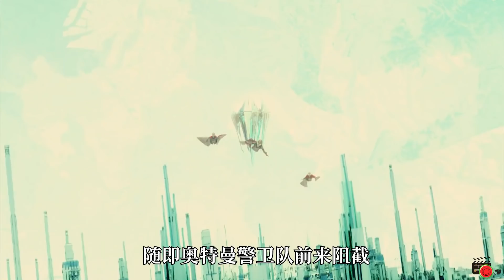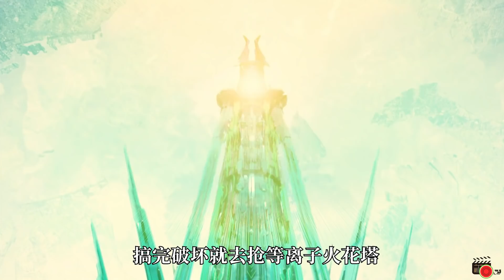唯一能控制怪兽的男孩，连奥特曼也求他帮忙，奥特曼电影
这是一部奥特曼大集结的动作电影，讲述了奥特星球失去太阳后，重新拥有光明，诞生一个叫贝利亚的暗黑奥特曼，梦比优斯奥特曼和男主找到光和初代奥特曼，赛文，赛罗打败怪兽拯救光之国的魔幻故事。